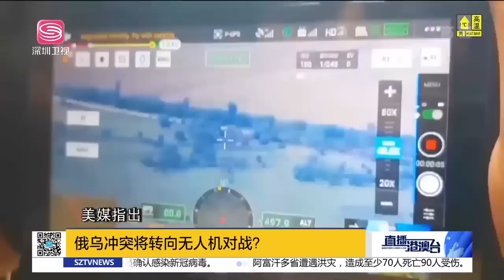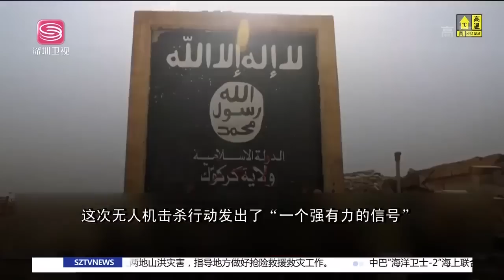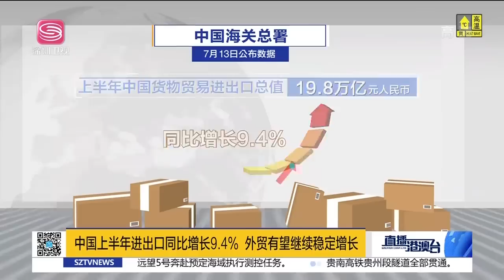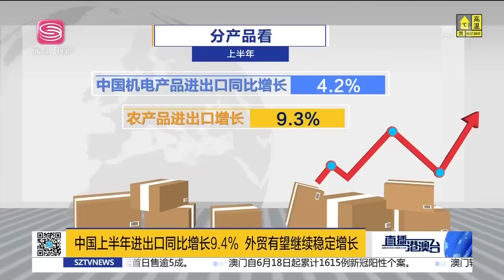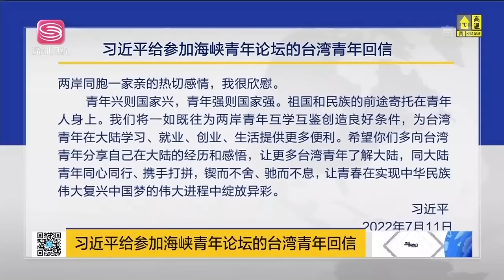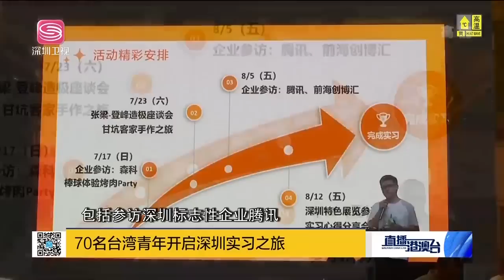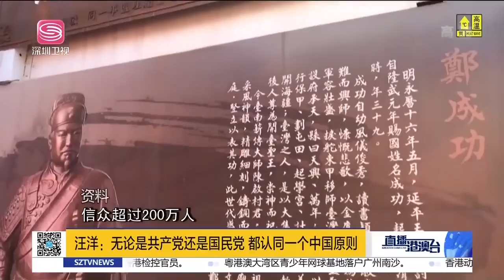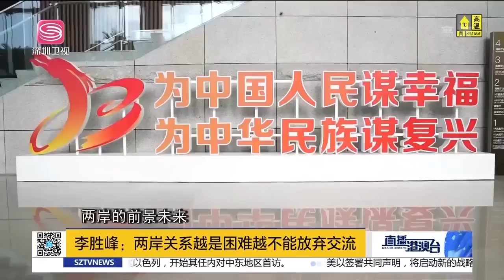美艦非法闖入實錘，現場圖曝光！解放軍近距驅離！拜登野心被馬克龍「潑冷水」！俄烏時隔60天首次面談！| 直播港澳台【精華版】